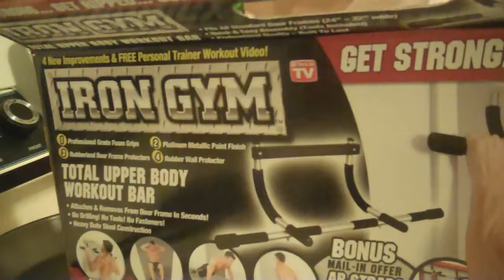Day 91 -- Stair stepper on wheels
daily, video log, vlog, blog, shopping, perception, family, life, kids